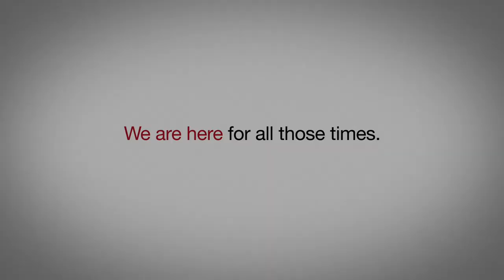St Bernards Healthcare "There Are Times"